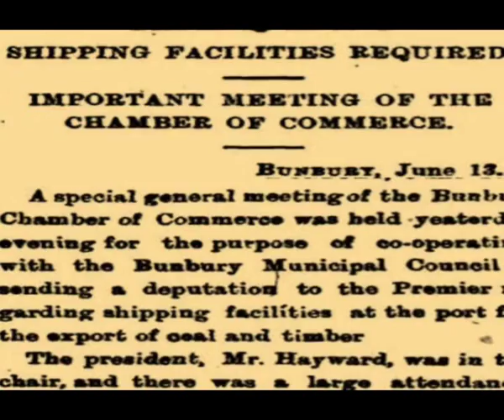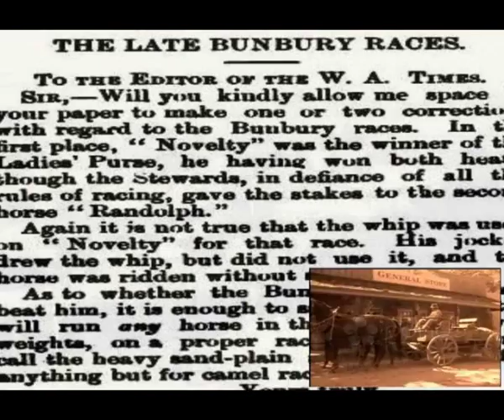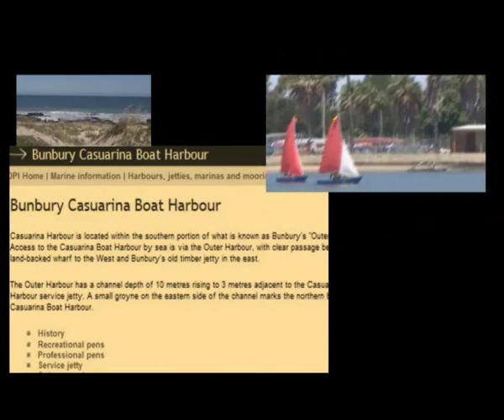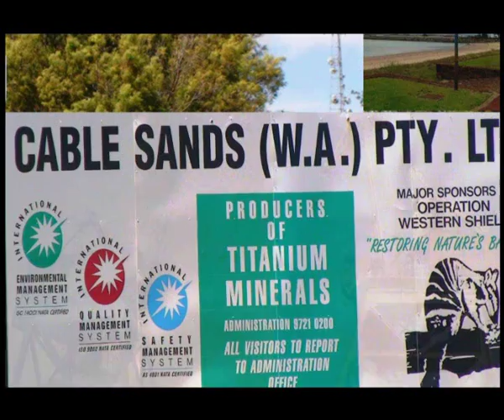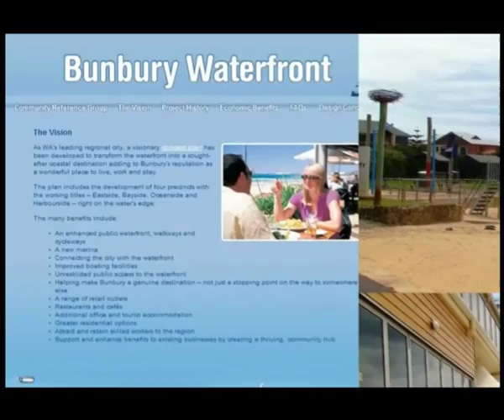BUNBURY'S PAST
DON PUGH CARAVAN TRIP 2008
History of Bunbury
Bunbury, on Leschenault Inlet which flows into Koombanah Bay, is 185 km. south of Perth. Its elevation averages 4 metres above sea level.

The Port Leschenault area was inspected by a survey party sent there by Governor Stirling in 1830. A few settlers followed. In 1839 Lieut. Henry Bunbury found an overland route from Pinjarra (about midway between Perth and Bunbury) to Port Leschenault. Governor Stirling, arriving by sea, met Bunbury there and a town was notionally laid out and named after Henry Bunbury. Settlers arrived from 1838 onwards. The Anglican St. Mark's Church was erected in 1842 at Picton (a Bunbury suburb), and is the oldest in Western Australia.

Bunbury remained a sparse settlement for the next thirty years. The speculative settlement at Australind, 7 km. north of Bunbury, had been abandoned at considerable cost to private investors in the 1840s.

The census population in 1870 was about 300. Until the mid 1870s Bunbury's destiny was dominated by a few influential families, but the extension of rating powers in 1878 to the Bunbury municipality (1871) effected a transfer of civic power.

In the 1890s Bunbury achieved the infrastructure for its future role as a transport hub. A railway from Boyanup was opened in 1891 for the transport of timber. The railway connection to Perth was made in 1893. Timber mills and yards were opened near the jetty. Work was started on a breakwater in 1897. Coal from nearby Collie was transported through Bunbury.

Bunbury's most famous son, Sir John Forrest, explorer and surveyor, was Western Australia's first Premier. He was born in Bunbury in 1847 and relinquished the premiership when elected to the Federal Parliament in 1901.

During the first world war a substantial dairy industry was established with a butter factory in Bunbury. Bunbury's role as a wheat terminal was strengthened in 1937 by the construction of a silo near the port, ironically on the eve of a world slump in wheat prices. Fortunately, timber prices moved upwards, and the loss of overseas supplies with the outbreak of the second world war stimulated demand for Western Australian timber.

Until the post war years Bunbury's transport role was not underpinned by links to local production. It would seem from the description in The Australian Blue Book of 1949 that the major local industry was tourism, which amounted to about 5,000 annual visitors

The industrialisation of Bunbury in the 1950s included the mining of mineral sands, the opening of a chemical plant, bulk-fuel storage tanks and enlarged concrete wheat silos. The tensions between industrial development and environmental preservation came to a head in 1970 in the attempted detonation of a woodchip berth at the new Bunbury harbour. In 1994 exports through the Bunbury port were alumina (76%), mineral sands (12%), woodchips (11%) and other (1%).

Bunbury has a regional art gallery, an entertainment centre and several historic buildings. Its proximity to beaches and scenic landscape attracts tourism. There are twelve hotels, motels and guest houses with over 1,500 bed spaces. The municipality's 61.2 sq. km. has a strong central business area, which contains 47% of all commercial floorspace. Retail floorspace in central Bunbury includes 74,000 sq. m. of retail use and 4,300 sq. m. of office/business floorspace.

Bunbury's suburbs include Australind, Eaton and Geelorup.

Bunbury's census populations have been 3,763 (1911), 5,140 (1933), 9,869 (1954), 17,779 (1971) and 25,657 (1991).

Further Reading:
•Barker, Anthony J. and Laurie, Maxine, "Excellent Connections: Bunbury 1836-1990", City of Bunbury, 1992.